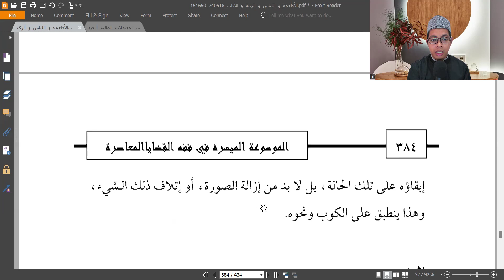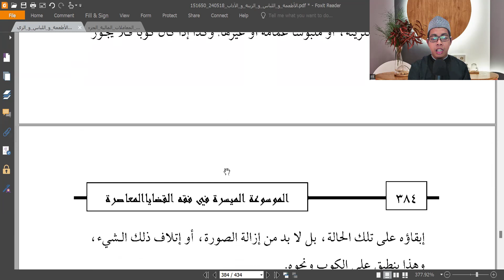Fikih Kontemporer: Memakai Perabotan Yang Terdapat Gambar Makhluk Hidup - Ustadz Fida' Munadzir